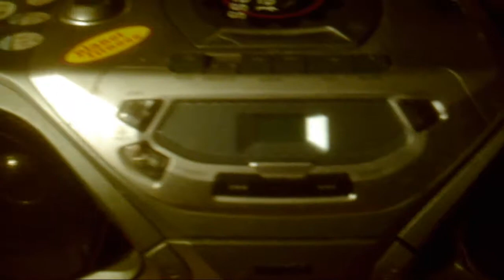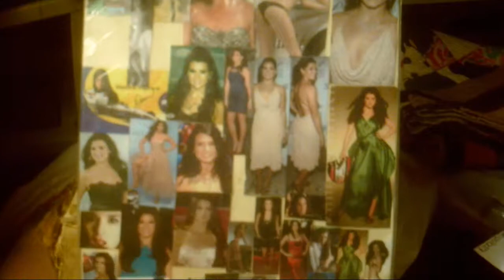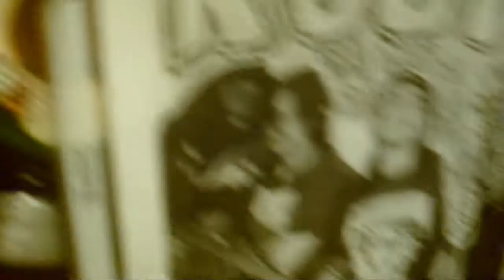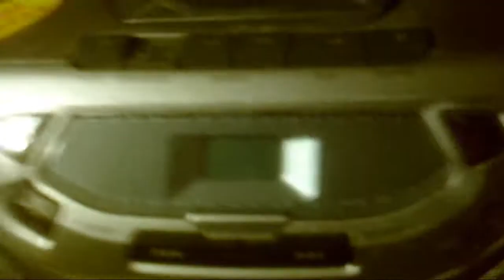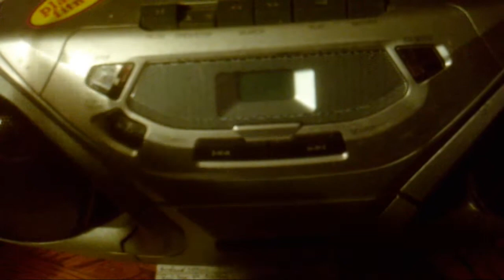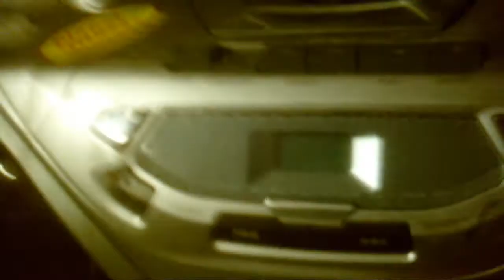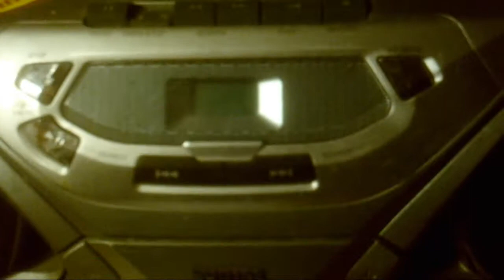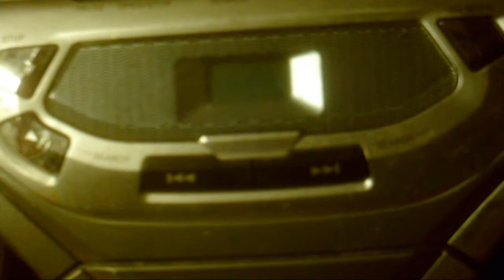Movie Collectors Music Show - Ep. 555 - "Cats, Cardinals, Turtles, Danica Show"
Episode 555: "Cats, Cardinals, Turtles, Danica Show"

Rob chats about Paul McCartney, baseball, and guitars. Later, he listens to some playoff baseball, watches a Danica Patrick interview, and observes some wildlife.